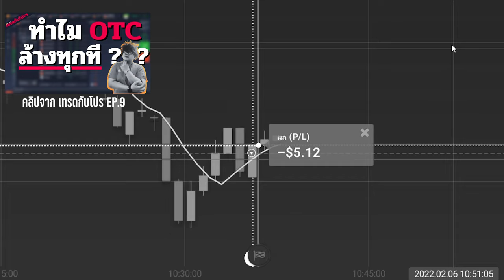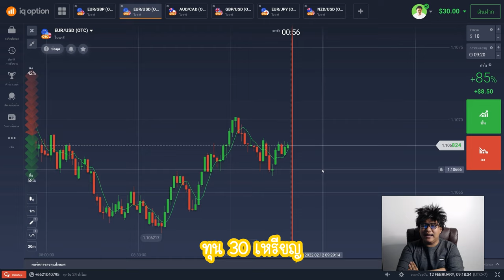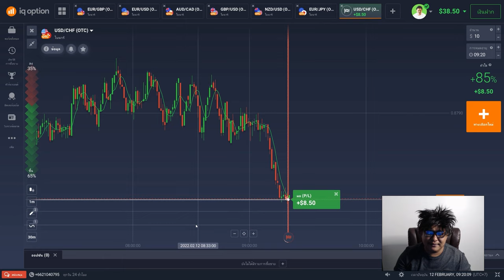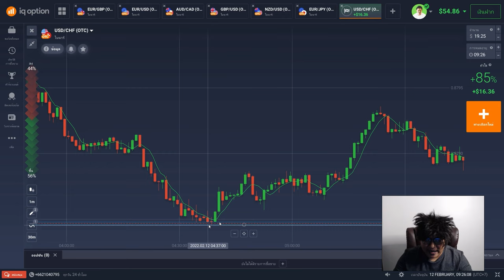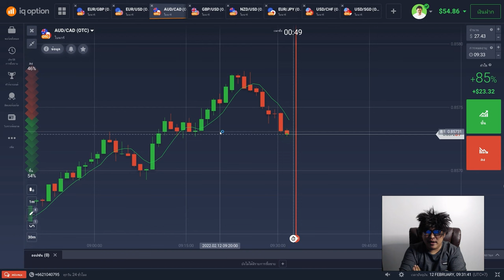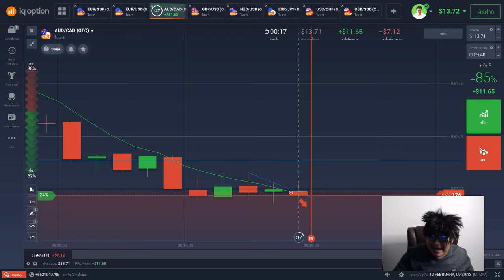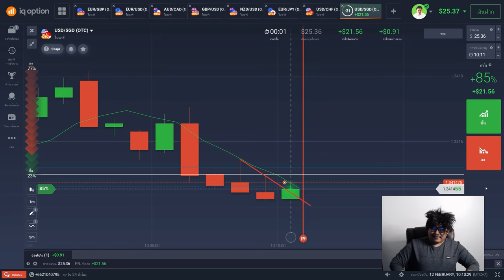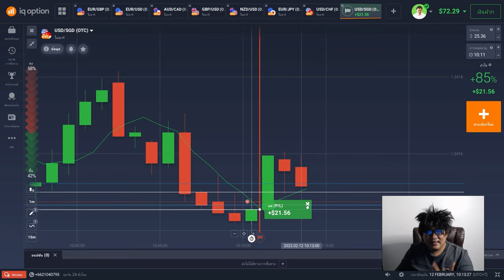เทคนิค ตามเทรนด์ ดูแล้ว ทำตามได้ทันที ✔ ▎ เทรดกับโปร EP.11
สนใจเริ่มต้นลงทุนเทรด กับ IQ Option

คลิปนี้เป็นคอนเทนต์เทรด IQ Option จากช่อง PRO BEAR
NOTE : การเทรดหุ้นมีความเสี่ยง ควรศึกษาก่อนลงทุน!!
สามารถนำเทคนิคนี้ไปประยุกต์ใช้ ได้ทุกแพลตฟอร์ม ไม่ว่าจะเป็น
- IQ Option
- Olymp Trade
- Quotex
- Pocket Option
- Forex
- Cryptocurrency

iq option,เทรดหุ้น,iq option trading,เทคนิคเทรด iq option,เทรด iq option ให้ได้กําไร,เทรด iq option,binary options,ถอนเงิน iq option,เทรด iq option มือถือ,เทรด iq option แนวรับแนวต้าน,iq option เทคนิค,iq option มือใหม่,iq option strategy,iq option for beginners,iq option live trading,สอนเทรด,สอนเทรดหุ้น,เทรดหุ้น มือใหม่
ติดต่อคอร์สเรียน
Line Official